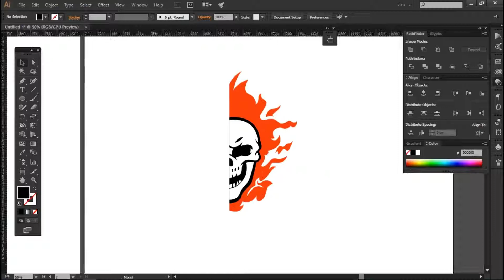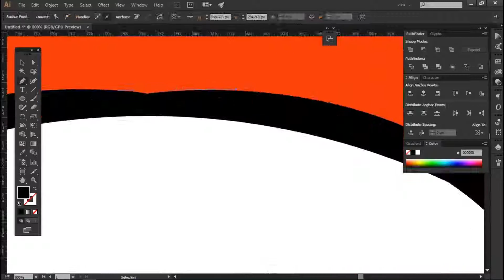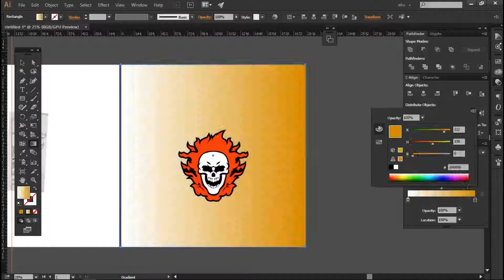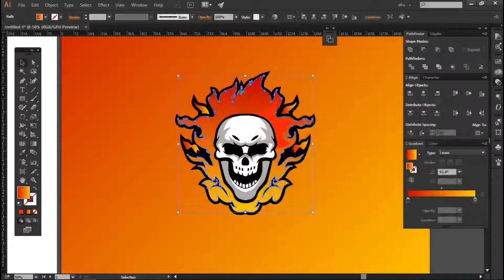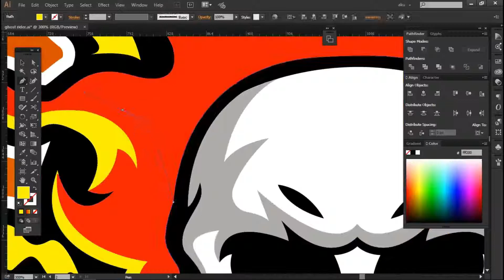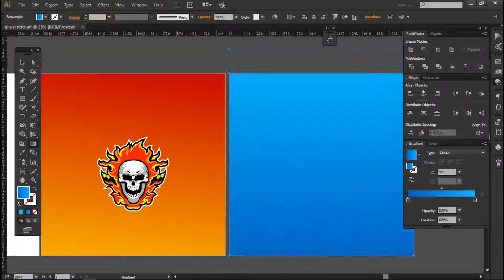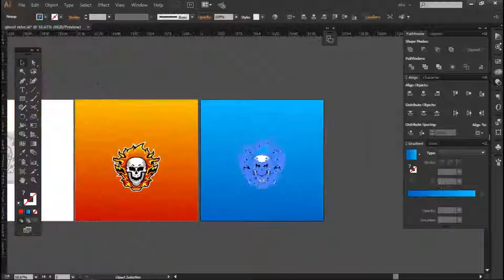SKULL - Ghost Rider Mascot Esport Logo - SPEED ART